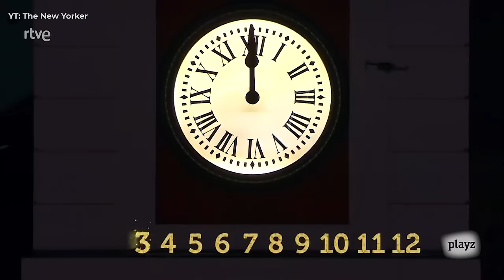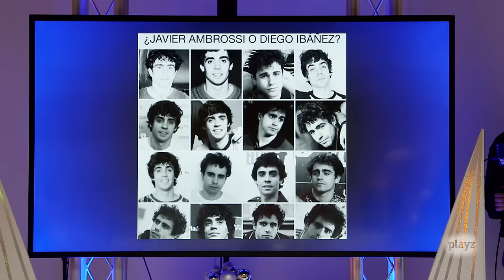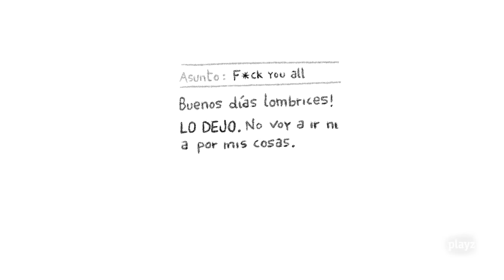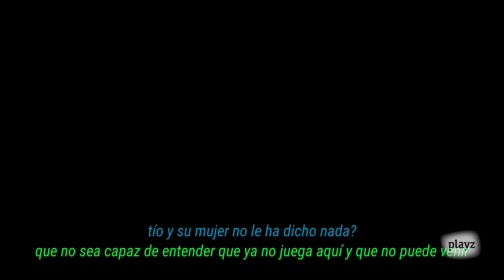All I want for Christmas is Gen Playz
Bueenooooo bueeeeeenooooo. Por fin llega la Navidad y, con ella, nuestro programa más especial. En esta sobremesa no hay cuñados ni suegras... O eso creíamos. Este año nos han pasado muchas cosas (covid, mascarillas, vacunas, covid, antígenos, covid, mascarillas, toque de queda, covid), pero lo bonito es terminarlo igual que hace un año, juntos. Por eso hemos vuelto a reunir a nuestros invitados favoritos para que nos cuenten cómo de mal les ha ido a ellos el 2021.

Hoy no ha podido venir Mariah Carey, pero sí Esperansa Grasia, María Escarmiento, Diego Ibáñez, Kapo 013, Samantha Hudson y Bnet. La mesa que cualquiera de nosotros desearíamos tener mañana. Lo sabes, lo sabemos. ¡Feliz Navidad!